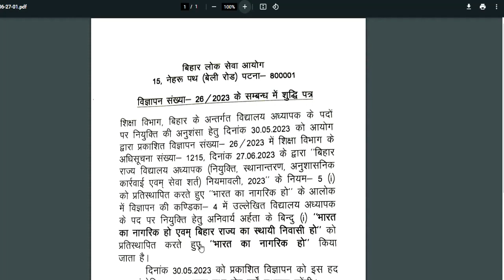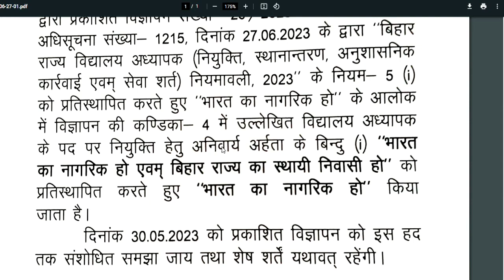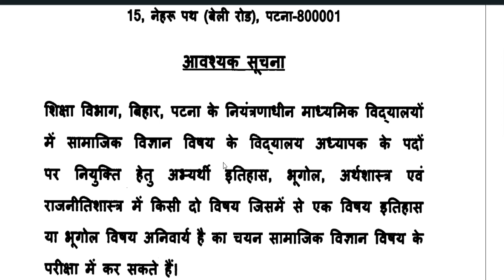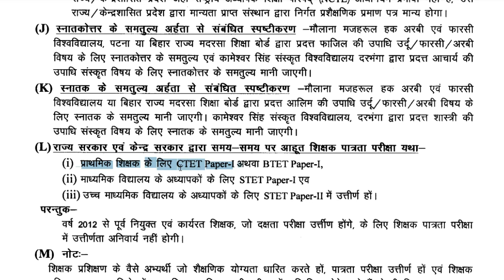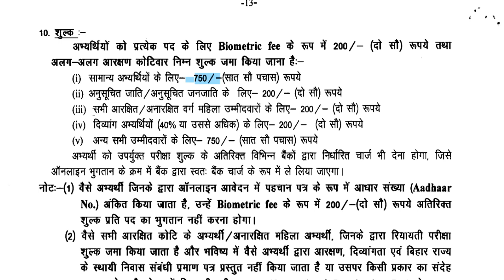80 हजार प्राथमिक सरकारी परमानेंट शिक्षक भर्ती / बाहर राज्यों से भी कर सकते APPLY | gov /prt टीचर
1 लाख 70 हजार सरकारी परमानेंट शिक्षक भर्ती मे अब बाहर राज्यों से भी कर सकते APPLY | gov80 हजार प्राथमिक सरकारी परमानेंट शिक्षक भर्ती / बाहर राज्यों से भी कर सकते APPLY | gov /prt टीचर